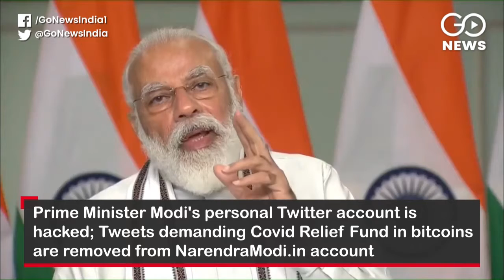Go Headlines: Top News of The Hour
Prime Minister Modi's personal Twitter account is hacked; Tweets demanding Covid Relief Fund in bitcoins are removed from NarendraModi.in account; PUBG fans in India will lose income from the site but support the government ban on 118 Chinese apps; Opposition leaders enraged at removal of Question Hour during the Monsoon Session of the Parliament, CPM MP KK Ragesh writes protest letter to Rajya Sabha chairman Vankaiah Naidu; and more...